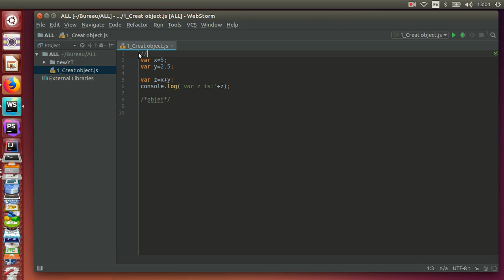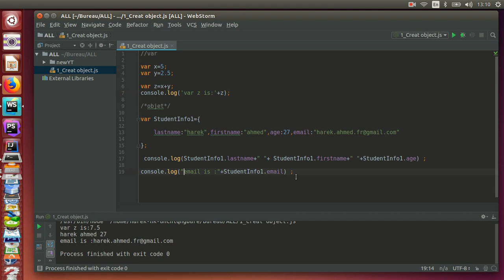6_Node.js |Creat object and datadype on node.JS